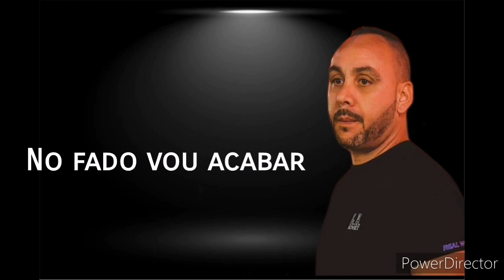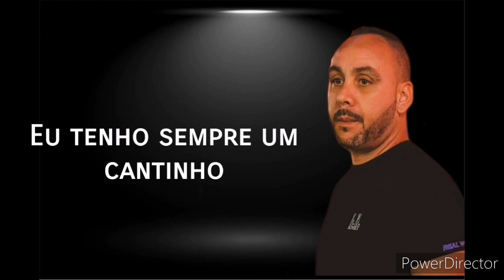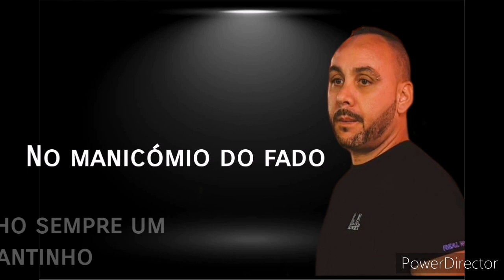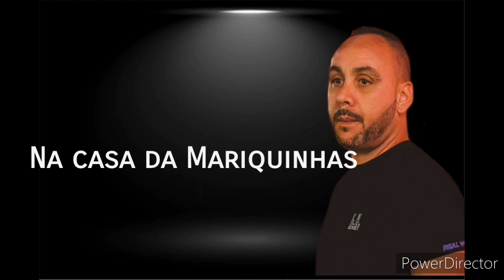Ser Fadista (Cover) Marcio Viveiros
Arranjos Musicais de Márcio Viveiros
Voz de Márcio Viveiros
Gravado no Estúdio MV Studio Rec Produções